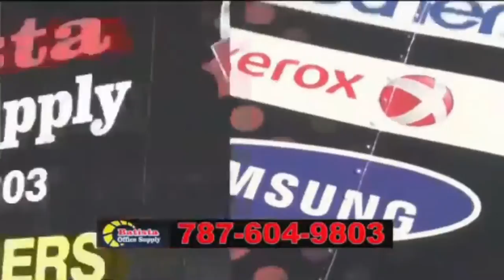GCG 30 de septiembre 2016 Parte 3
Gana Con Ganas, show de entretenimiento familiar producido por Telemania para Wapa y Wapa América (Marzo 2, 2015 - Octubre 7, 2016)